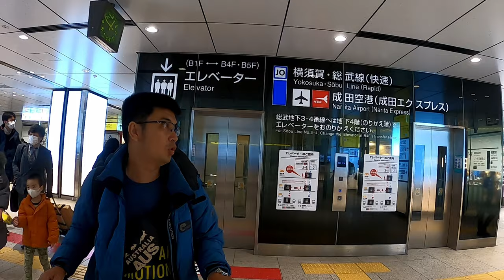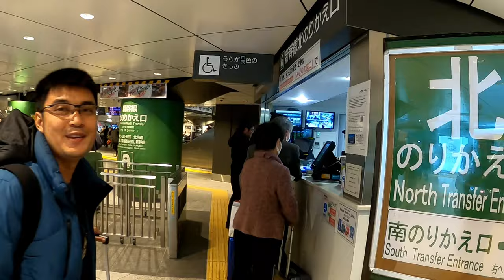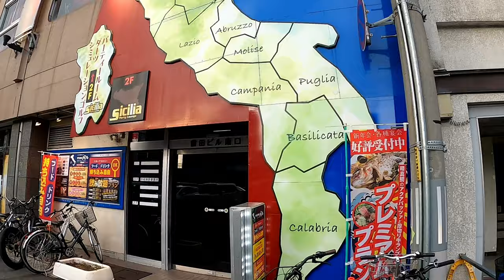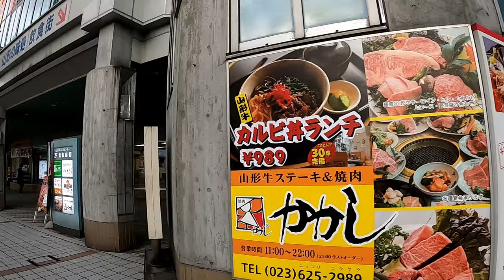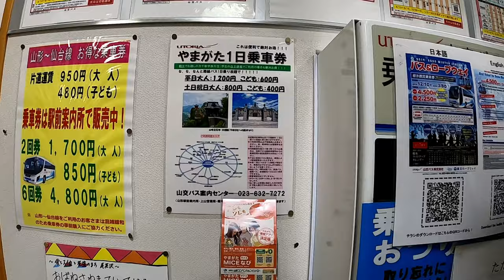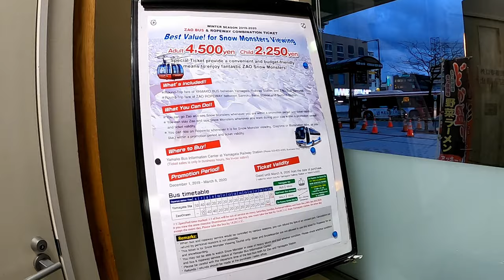EP.01 “เดินทางไป YAMAGATA” อ๋อยเอื้อมตะลอนเที่ยว "ทริปเจแปนไม่ได้มากับแฟน แต่มากับสามี"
อ๋อยเอื้อมตะลอนเที่ยว "ทริปเจแปนไม่ได้มากับแฟน แต่มากับสามี” ถึงสนามบินนาริตะ เราก็ไปรับตั๋ว JR PASS ที่เค็าเตอร์ เราจองทำการจองมาตั้งแต่ที่เมืองไทยเลยเพราะว่าจะได้ราคาที่ถูกกว่านิดหน่อย เดินทางที่ญี่ปุ่นแนะนำว่าให้ใช้ JR PASS เพราะจะประหยัดเงินได้เยอะมาก เราออกเดินทางไปที่เมืองยามากาตะ เพื่อที่เช้าอีกวันนึงเราจะได้เดินทางไปเที่ยวที่หมู่บ้านหิมะได้ง่ายขึ้นครับ